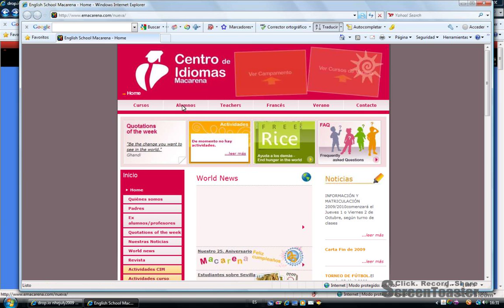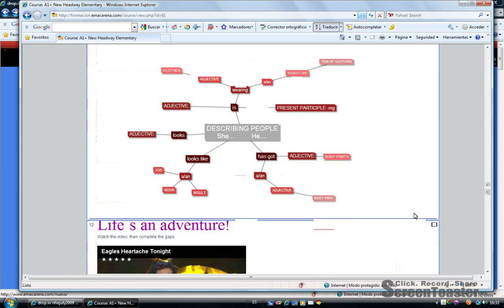how to get into the student section of the Maca website